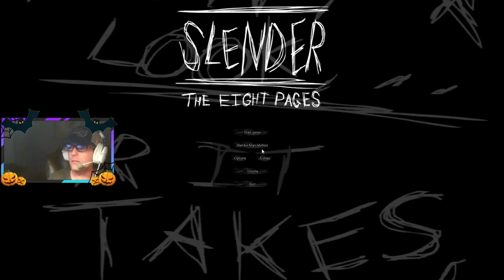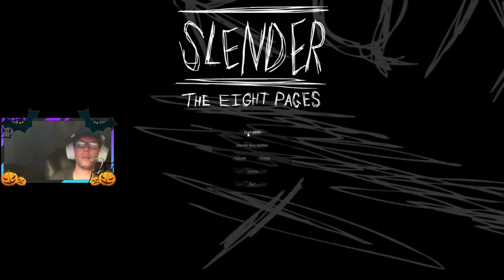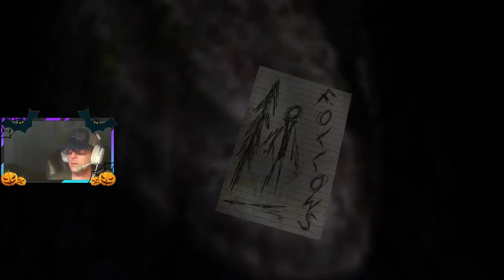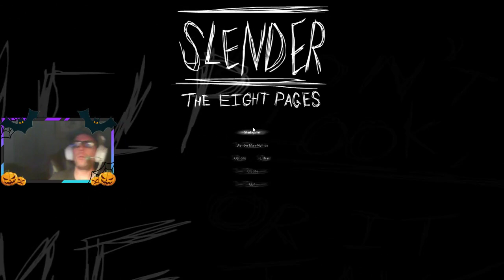The spooks of slenderman | Slender: The Eight Pages [Stream Archive]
The spooks of slenderman what can go wrong.